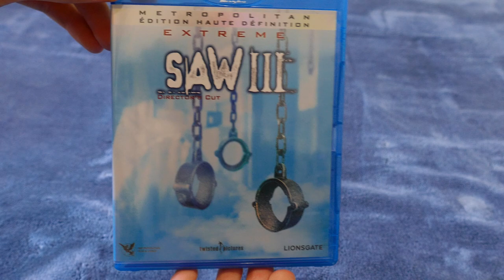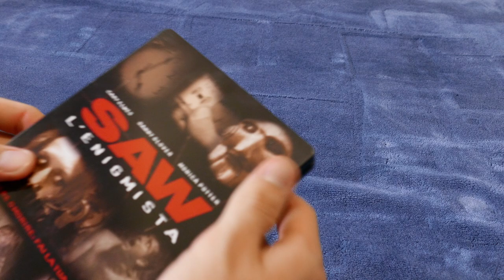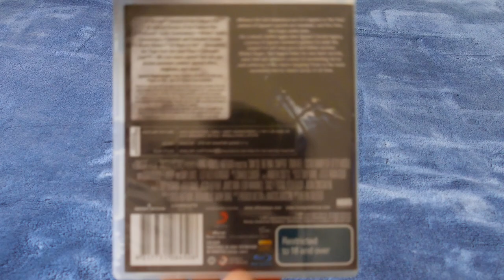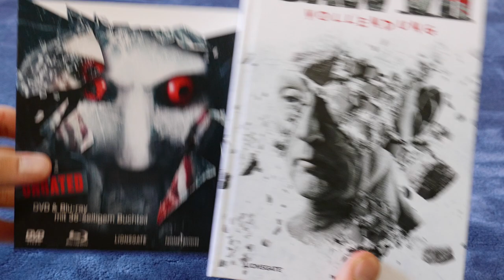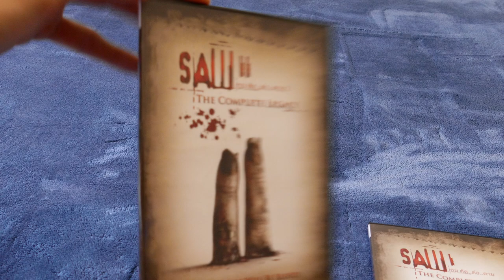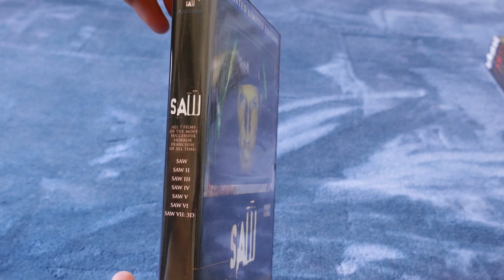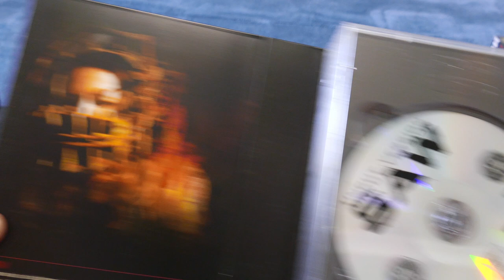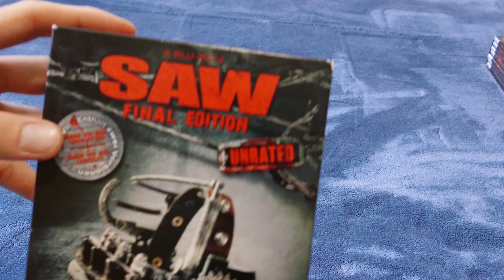The Ultimate Saw Collection - Part 4 - New Saw Pick-Ups + Saw 3D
Part 4 of my Saw collection!
In this video I do a brief showcase of my latest pick-ups, that being the metropolitan Saw 1-7 Blu rays and two Saw 1 steelbooks!
And I also showcase all of my Saw 3D editions plus all my Saw 1-7 box sets!

Original music in this video by Charlie Clouser!